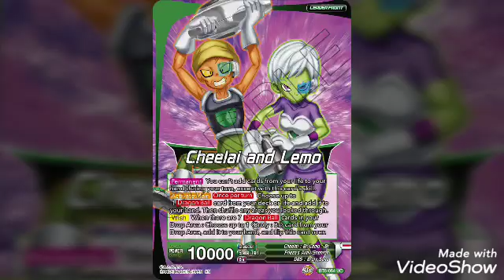Lemo tribute 2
This is a second tribute of Lemo